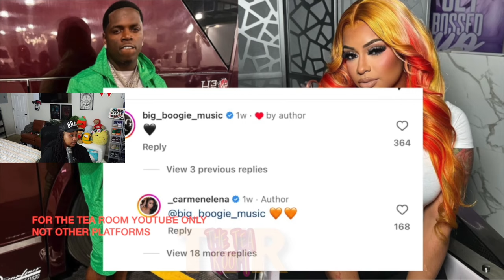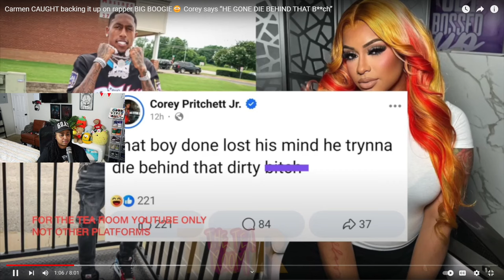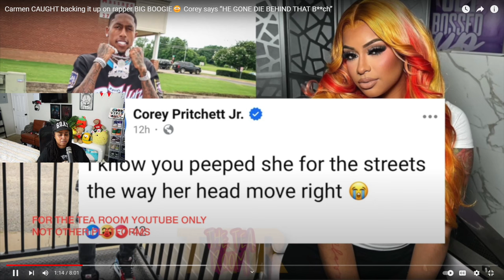Carmen CAUGHT backing it up on rapper BIG BOOGIE😳 Corey says “HE GONE D!E BEHIND THAT B**ch”